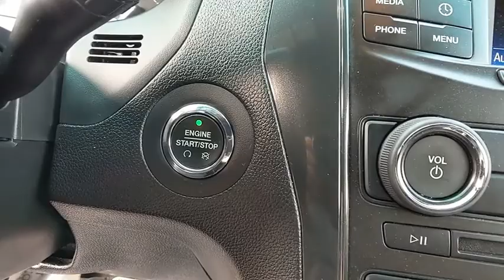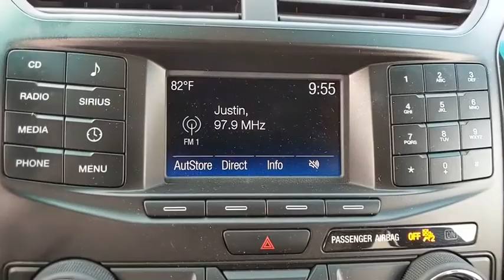2016 Ford Explorer Baltimore, Wilmington, White Marsh, Rosedale, MD P2873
Black Used 2016 Ford Explorer available in Baltimore, Maryland at

SAVE THOUSANDS FROM NEW WITH A BETTER WARRANTY!!! V6 4 WHEEL DRIVE!!! LED FOG LAMPS!!! REAR VIEW CAMERA!!! SYNC WITH BLUETOOTH!!! POWER FRONT SEATS!!! FORD CERTIFIED 7YR/100,000 MILE WARRANTY!!! ASK US ABOUT OUR AL PACKER ADVANTAGE!!!Recent Arrival!2016 Ford Explorer XLT AWD Black 6-Speed Automatic with Select-Shift 3.5L 6-Cylinder SMPI DOHCAwards:* 2016 KBB.com Best Buy Awards Finalist * 2016 KBB.com 5-Year Cost to Own Awards * 2016 KBB.com Brand Image AwardsAll vehicles come with the Al Packer Customer Advantage Plan at no extra charge which includes free Oil Changes, free Car Washes, and up to $1,000 in service savings!